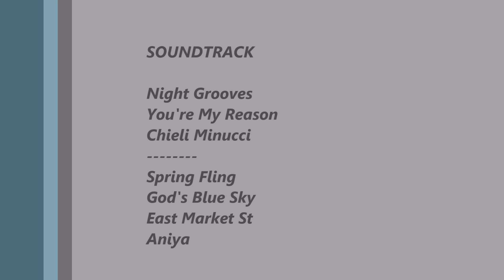Last Harley Ride 2014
Last road trip on the Harley Ultra from Delaware to Virginia Beach to Skyline Drive then Home again. The Harley's gone now Lost in an accident. We now have a GL1800 Goldwing looking for many more great riding miles will be posting them soon.